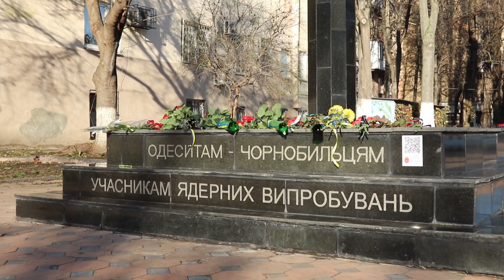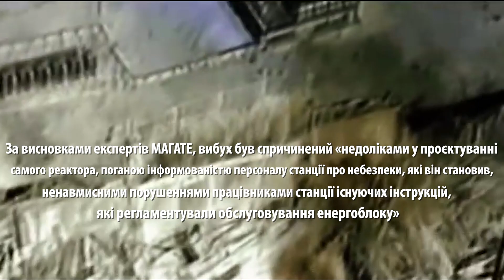14 грудня - День вшанування ліквідаторів Чорнобильської трагедії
14 грудня в Україні вшановують учасників ліквідації наслідків трагедії, яка сталась у квітні 1986-го на Чорнобильській АЕС. Багато з них віддали свої життя від великої дози опромінення, хтось, як наслідок, отримав  смертоносні хвороби, роблячи велику справу - рятуючи свій народ від загибелі. Є і ті, хто живе досі, для них цей день - перемога над масштабною трагедією ХХ століття. Одесити вшановують пам'ять загиблих та дякують живим ліквідаторам трагедії.